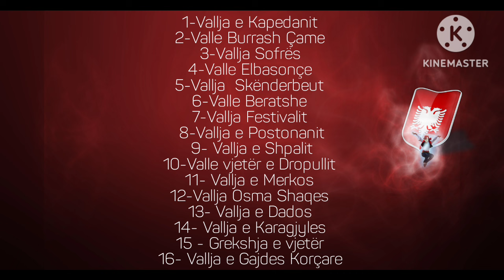ERALD DEMIRI - VALLE BURRASH SHQIPTARE ( Valle Autoktone Shqipërisë së mesme & Jugut ) ALBUM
0:13 - 1- Vallja e Kapedanit
1:33 - 2- Valle Burrash Çame - Vallja Allam Beut
2:43 - 3 - Vallja e Sofrës
5:03 - 4- Valle Elbasonçe
7:33 - 5 - Vallja e Skënderbeut
9:55 - 6 - Valle Beratshe
13:39 - 7 - Vallja e Festivalit
16:02 - 8 - Vallja e Postonanit
17:46 - 9 - Vallja e Shpalit
20:57 - 10- Valle e vjetër e Dropullit
22:08 - 11- Vallja e Merkos
25:12 - 12 - Vallja e Osman Shaqes
28:15 - 13 - Vallja e Dados
31:23 - 14 - Vallja e Karagjyles
32:41 - 15 - Grekshja e Vjeter
34:32 - 16 - Valle e gajdes Korçare